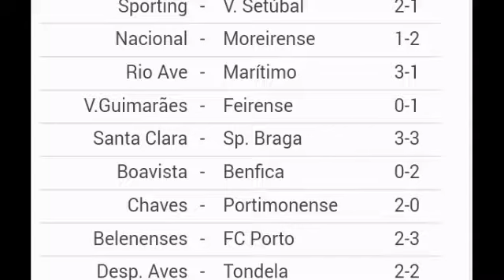Resumo da 2° jornada - Santa Clara surpreende , Porto assustou-se , Feirense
Santa Clara e Feirense surpreendem na 2° Liga NOS